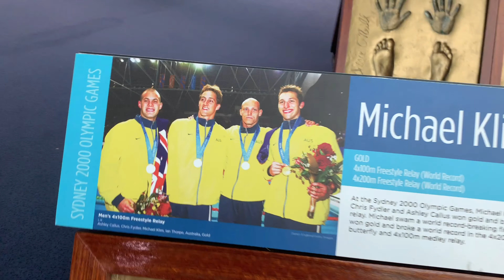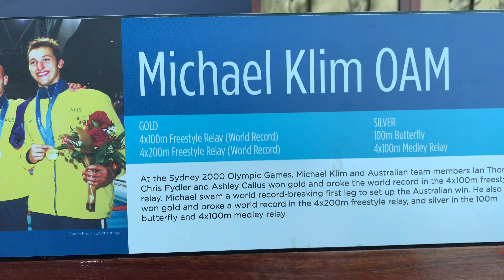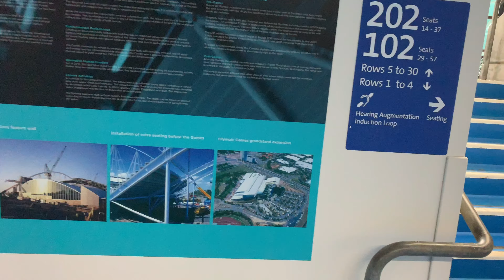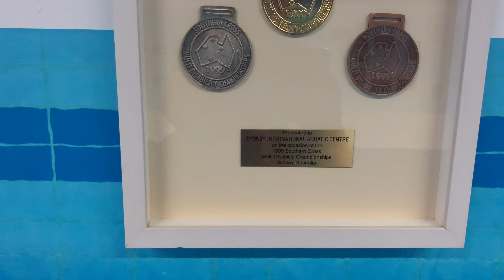🇦🇺 TJ FAM ĐI BƠI VÀ THAM QUAN LẠI NƠI DIỄN RA OLYMPIC SYDNEY 2000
Xin chào tất cả mọi

Olympic Boulevard
Sydney Olympic Park NSW 2127
Australia